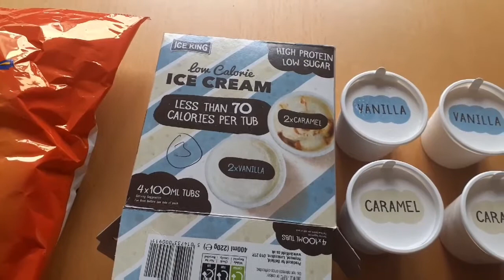Slimming World | what I eat in a day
Hi

Another what I eat in a day following the slimming World plan.

Thanks

Gemma x